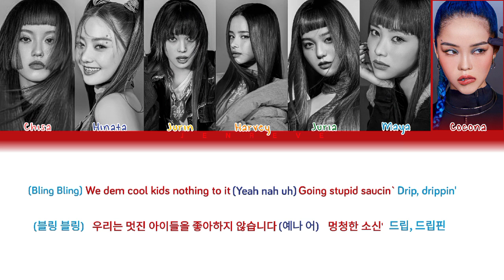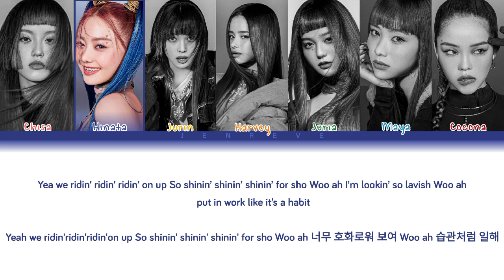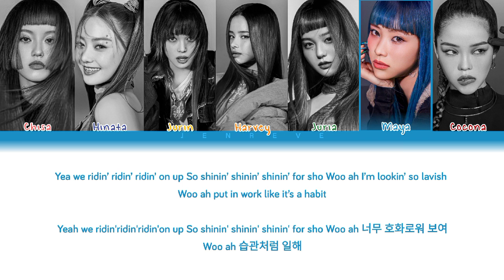XG (Xtraordinary Girls) - "Shooting Star" (Color coded lyrics Rom/Eng)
By - Jenreve

video by Jenreve